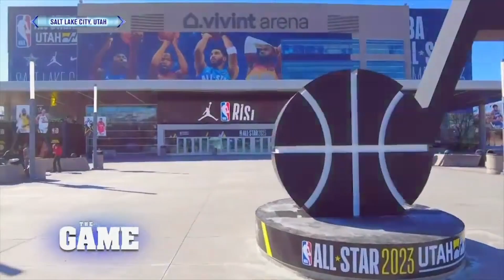Kevin Durant Exclusive Inside The Game 1 on 1 Interview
KD recounts his past trips in the Philippines and more in this exclusive interview with Boom Gonzales!